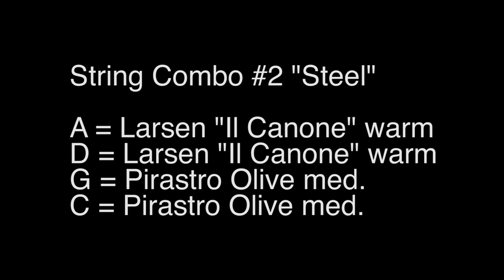Pirastro Olive gut cello A and D strings vs. Larsen Il Canone warm and broad Bach Bourrées E-flat M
An informal sound comparison between Larsen "Il Canone" steel and Pirastro Olive gut A and D strings.  Recording levels and settings are the same between the string sets.  C and G strings are Olive gut medium gauge in both sets.  Saddle Rider brand adjustable height saddle and wolf resonator to tension the strings properly on this modern cello and control frequency resonances. Check out the following links on the SaddleRider.com blog for more info and tone comparisons, as well as a link to high-res audio for this video (at the end of the blog post).

Notes about comparative playing response, followed by a link to high-res audio

John Haines-Eitzen, cello
Senior Lecturer and Artist in Residence
Cornell University Department of Music
founder: The Saddle Rider Design Collective, Saddle Rider Music LLC